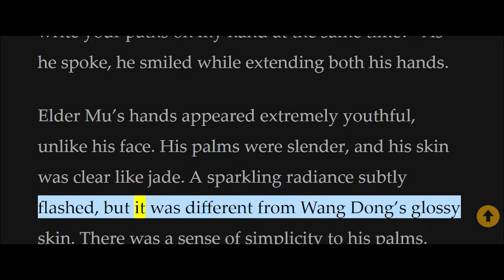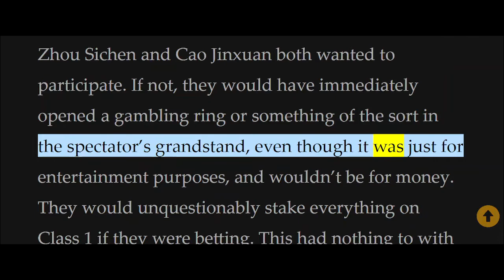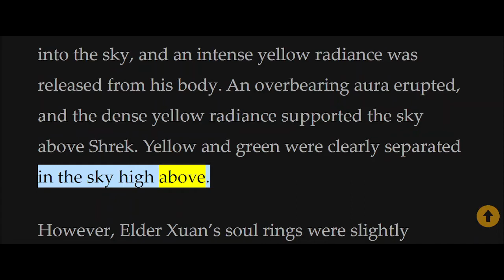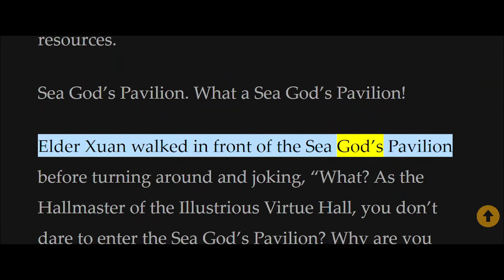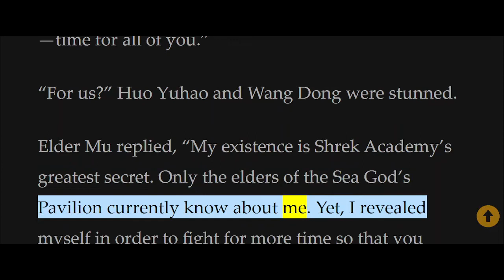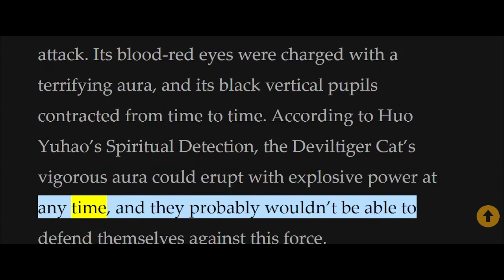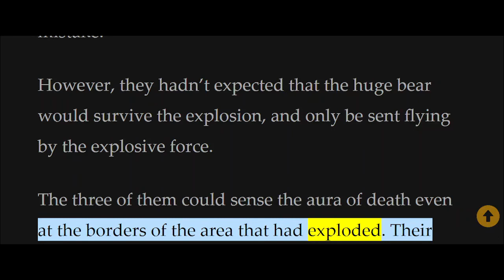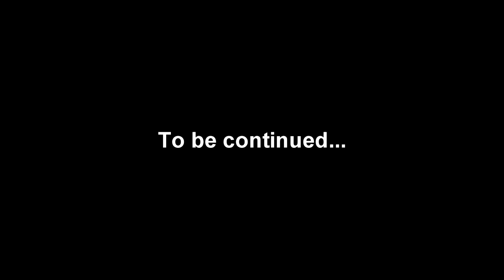Douluo Dalu Part 2 Chapter 131 - 140 [Read Novel with Audio and English Text]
Author:
Tang Jia San Shao, 唐家三少

Genre:
Action, Adventure, Comedy, Fantasy, Martial Arts, Mystery, Romance, School of Life, Xuanhuan

Summary:
The legend of the continent, the battle that brought fame; the Sacred Phoenix Lady, the Windfire Meteor Godrealm saber-art; the pair that ascend and fuse, the golden sun and the blue moon, the fury of the crashing thunder. There is no magic, no battle qi, nor any martial arts in this land. However, there are martial spirits. Ten thousand years have passed since the founding of the Tang Sect on the Douluo continent, and it has declined. A new, proud generation of heaven’s chosen has been born. Can the new generation of Shrek’s Seven Devils rally the Tang Sect and once more compose the song of the Unrivaled Tang Sect?

A million-year-old spirit beast, a sacred deathgod that holds the sun, the moon, and the stars in his hands, and a brand new spirit tool system which caused the fall of the Tang sect. One miracle shall occur after another.

Can the Tang Sect’s hidden weapons rally the winds, and can the glory of the Tang Sect ascend once more? All of this will be continued in the second installment of Douluo Dalu—The Unrivaled Tang Sect!